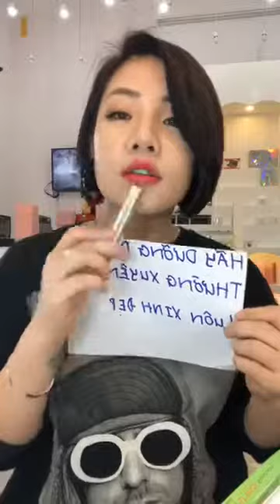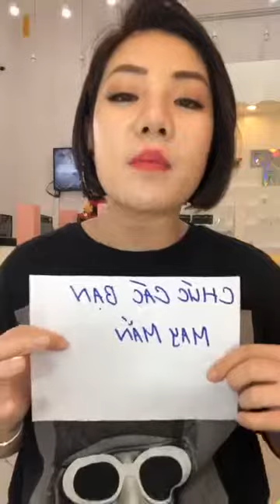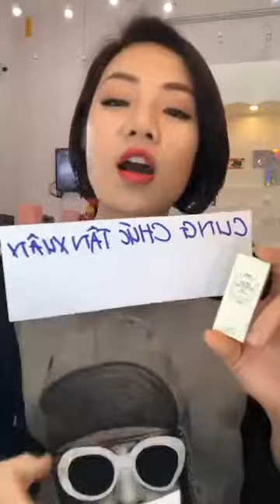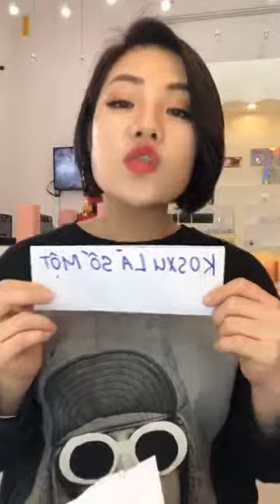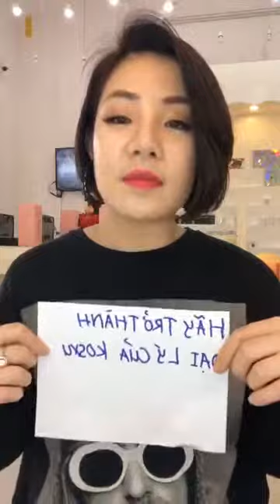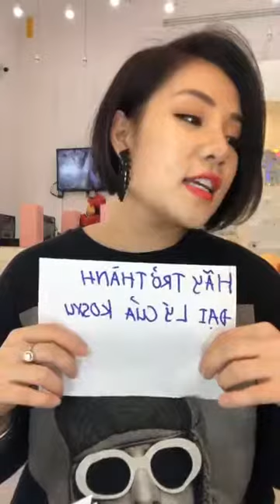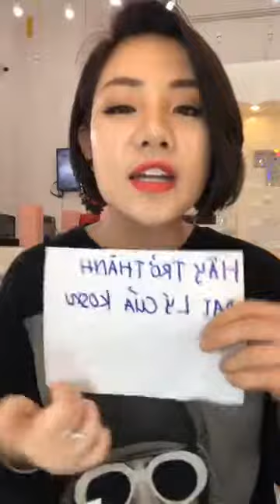Mua thanh lý điều hòa | Máy giăt , tủ lanh , tủ mát , tủ đông ,TiVI | Mua máy tính , Máy in